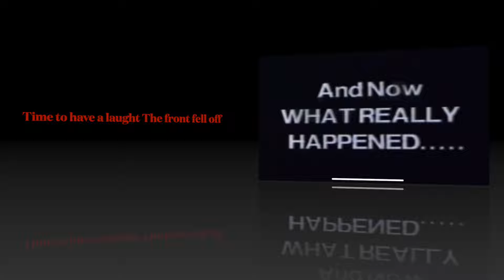The front fell off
and i stumbled across it tonight and thought i,d share it as it very funny